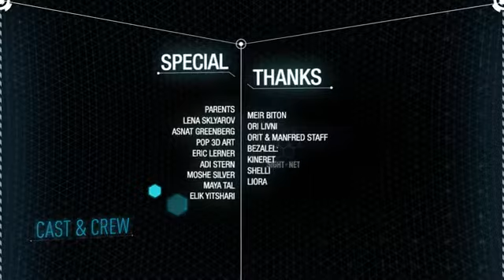Sight - short film